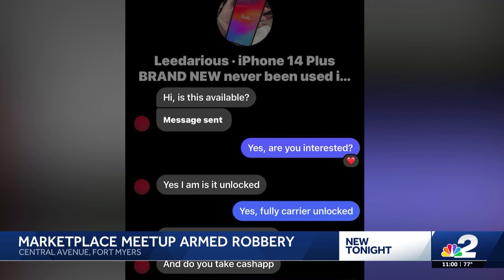Teen arrested for armed robbery in Fort Myers